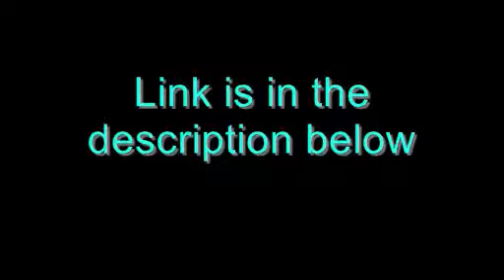Livestream update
For you guys that missed it, I was livestreaming Cryostatis, an Amnesia custom story and a little bit of Penumbra: Black Plague yesterday, I couldnt make an update video because I didnt had enough time
Though, you didnt miss out much :)